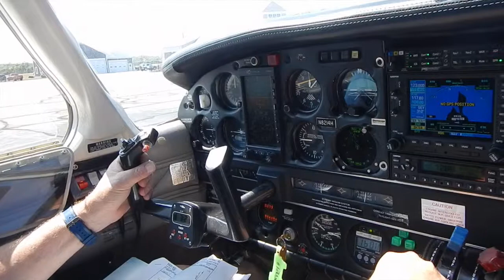BI BEAAT Lunch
This video is about BI BEAAT Lunch